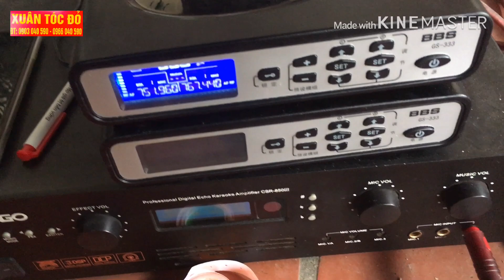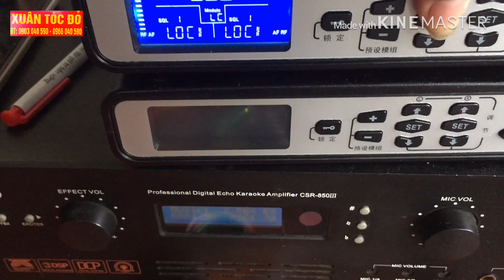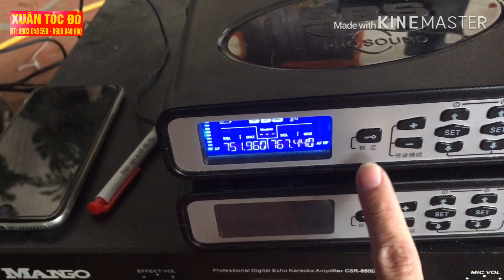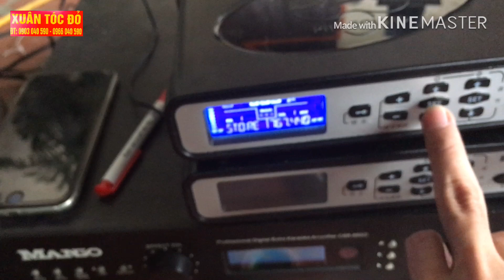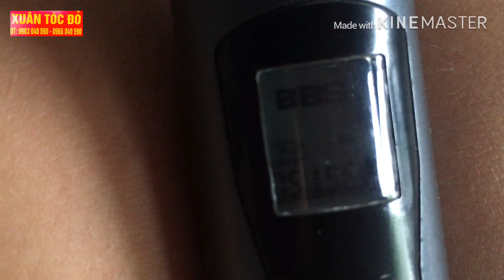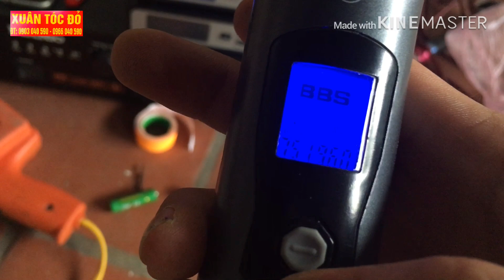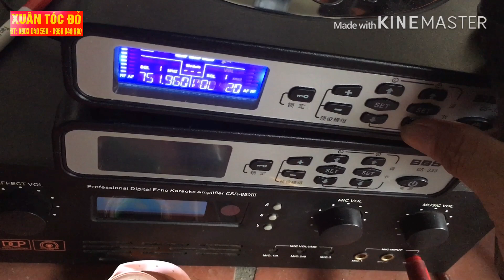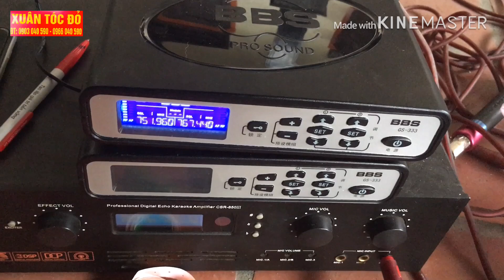Hướng dẫn cài đặt míc BBS GS - 333, Tess và đóng hàng gửi khách. thank you!.